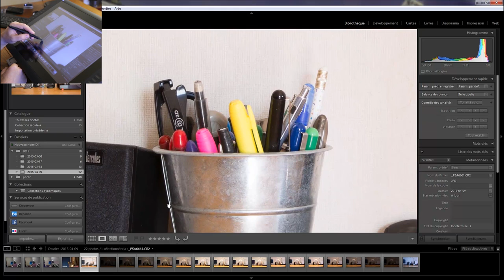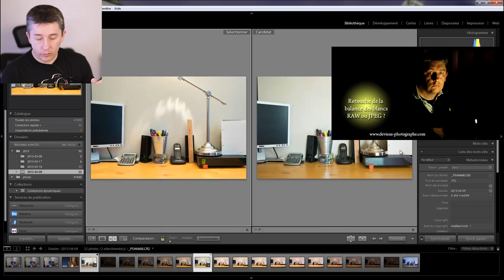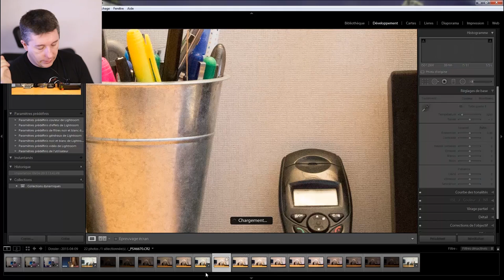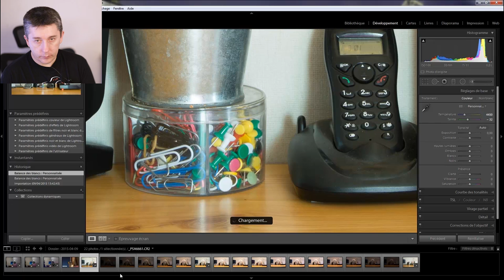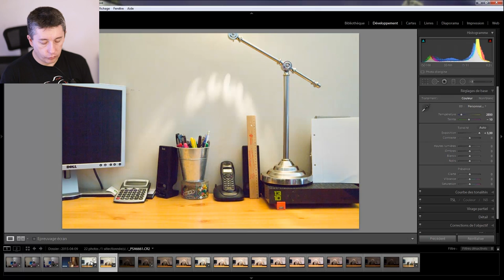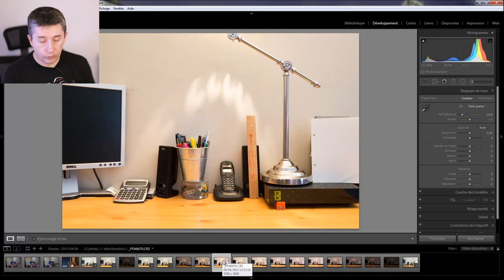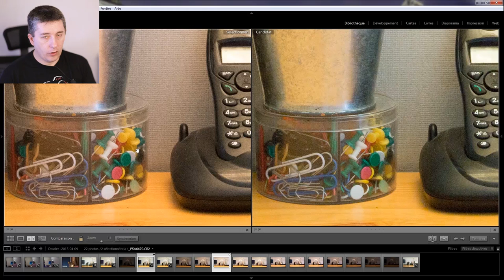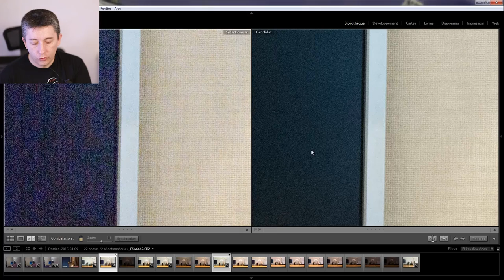apprendre la photo - gestion des iso et du bruit - S03E15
La gestion des ISO est souvent l'élément le plus méconnu des trois éléments du triangle d'exposition. Je vous propose de voir comment gérer les ISO et le bruit de façon optimale, avec un test pour voir s'il vaut mieux sous-exposer une photo que de monter les ISO, puis rattraper le tout en post traitement.

1. Quand et comment se servir des ISO 00:00
2. Commment fonctionne les ISO 09:02
3. Vérification du bruit selon la monté des ISO 16:21
4. Test pour savoir s'il vaut mieux monter les iso ou monter la luminance en post-traitement 24:04
5. conclusion 32:30

Retrouver le tutoriel sur le blog avec plus d'explication, et des exemples de photo :